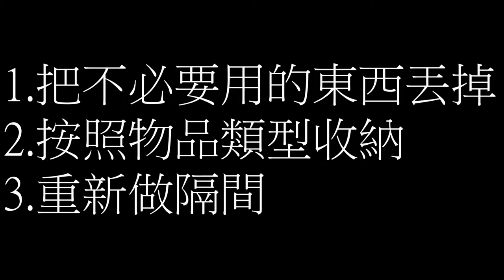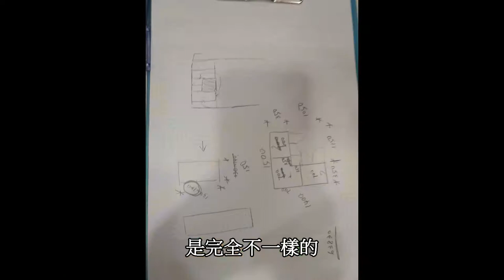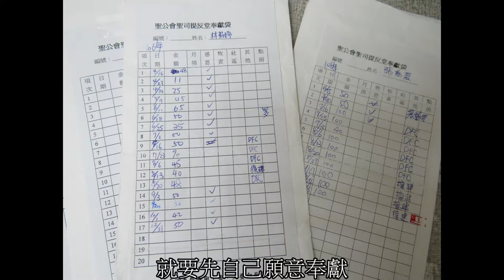CHI 2017086 - 美化教會大作戰